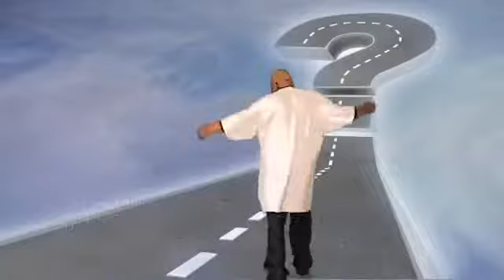Kokane - Where I Come From